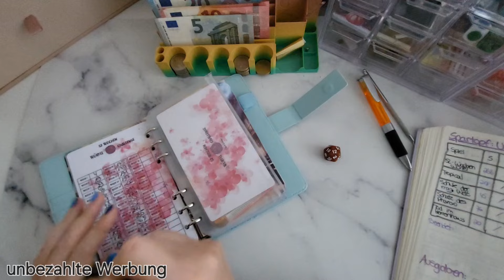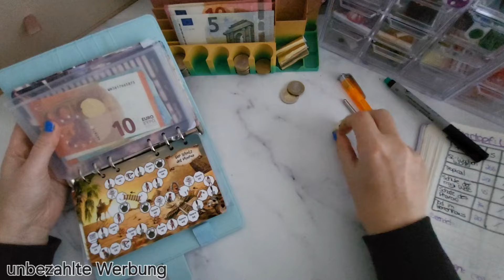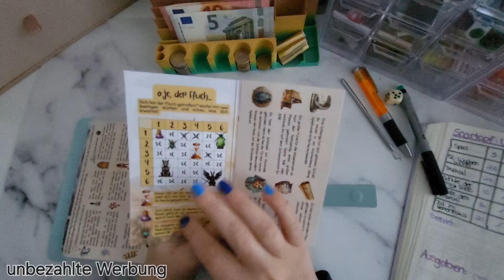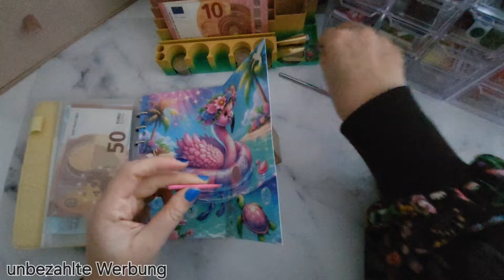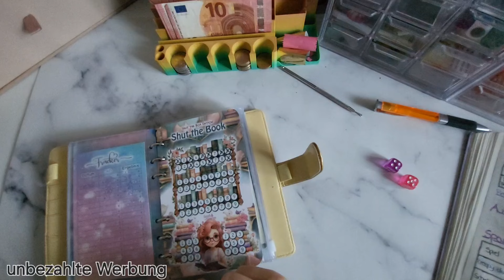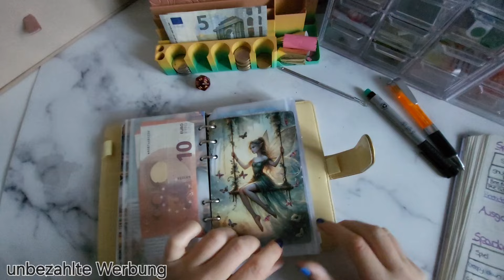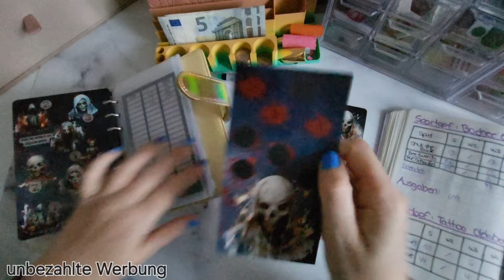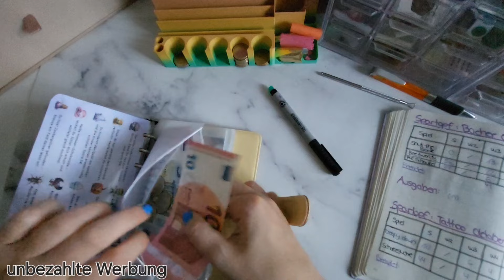💜 Sparspiele und Challenges | 4. Oktoberwoche 3/4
Hello hello
willkommrn zu einer neuen Sparspielrunde

*Unbezahlte Werbung